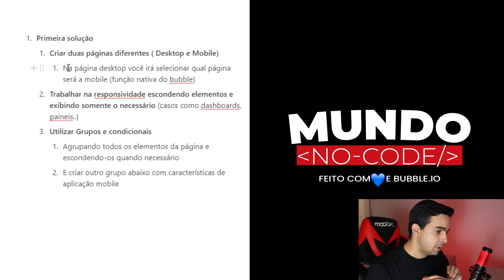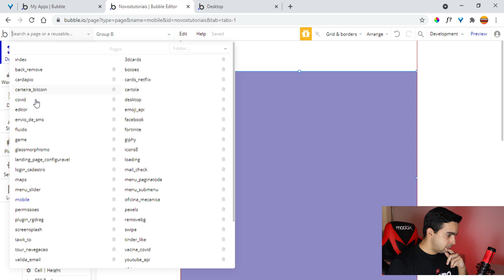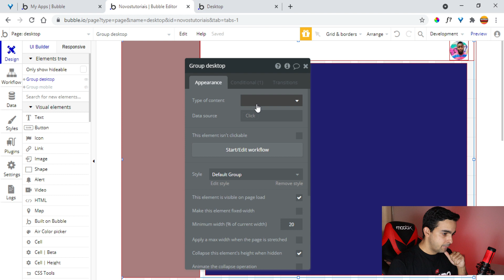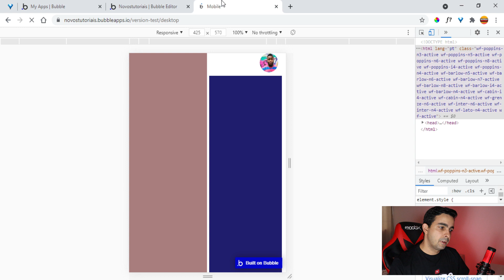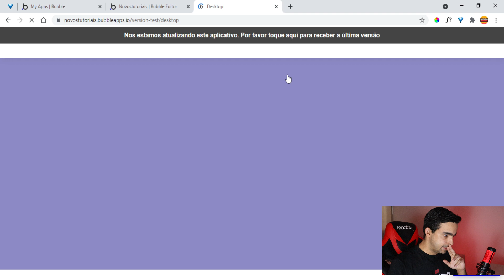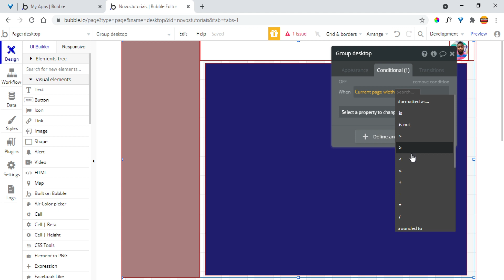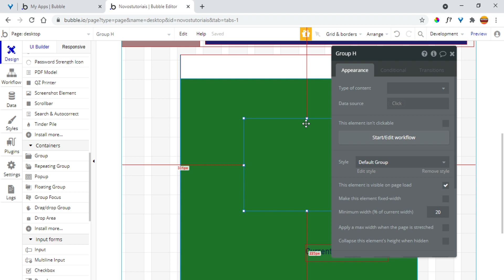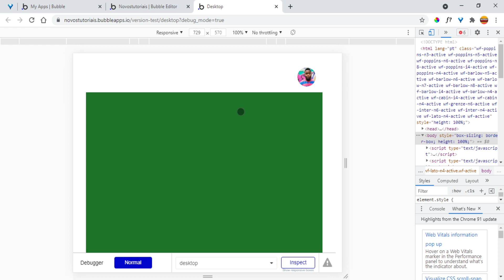Tutorial bubble.io Odeio Responsividade!!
Acredito que essa é a frase que eu mais leio dentro dos grupos de whatsapp, foruns, telegram..

tenho uma ótima noticia para você que odeia responsividade. nesta aula irei te trazer 3 formas de arrumar o layout de sua aplicação. mas deixa eu avisar logo: não tem fórmula milagrosa não, vc vai ter trabalho só que um pouco menos do que trabalhar a responsividade em alguns casos.

1. **Primeira solução**
    1. **Criar duas páginas diferentes ( Desktop e Mobile)**
        1. Na página desktop você irá selecionar qual página será a mobile (função nativa do bubble)
    2. **Trabalhar na responsividade escondendo elementos e exibindo somente o necessário** (casos como dashboards, paineis..)
    3. **Utilizar Grupos e condicionais**
        1. Agrupando todos os elementos da página e escondendo-os quando necessário
        2. E criar outro grupo abaixo com características de aplicação mobile

🔥🔥VAGAS LIMITADAS!
CURSO DO MUNDO NO-CODE  INSCRIÇÕES  ABERTAS

Equipamentos
Acer nitro 5

00:01 INSCREVA-SE
00:05  APRESENTAÇÃO

Translated titles:
Tutorial de bubble.io ¡Odio la capacidad de respuesta!

Bubble.io Tutorial Ich hasse Reaktionsfähigkeit !!

Tutoriel bubble.io Je déteste la réactivité !!

Bubble.io ट्यूटोरियल मुझे जवाबदेही से नफरत

Bubble.io Tutorial I hate Responsiveness!!

Bubble.io Tutorial Ek haat responsiwiteit !!